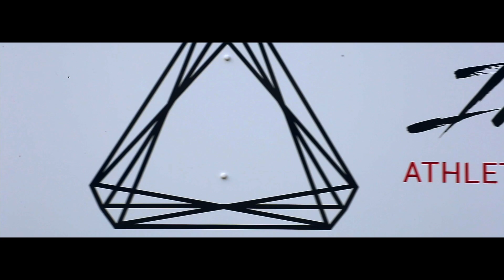athletic stretch therapy clip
Directed and edited by Ante Samarzija
Co Camera man @marcum_red Instagram
Drone shots by Thomas Pressel

Commercial / Werbung / Ads!